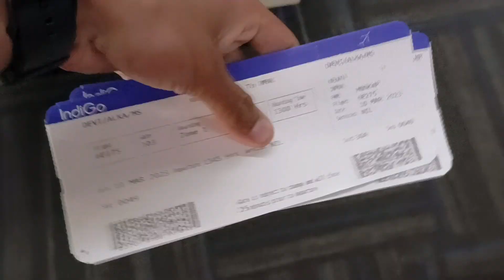My First flight ✈️ journey Kolkata to Imphal ☺️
, first time travel in flight in india domestic,
, first time travel in flight from Mumbai

how to travel in flight first time
my first flight
1st time flight journey
our first flight vlogs
first
first flight
first flight journey tips in Hindi

first flight
first flight journey
flight first time journey